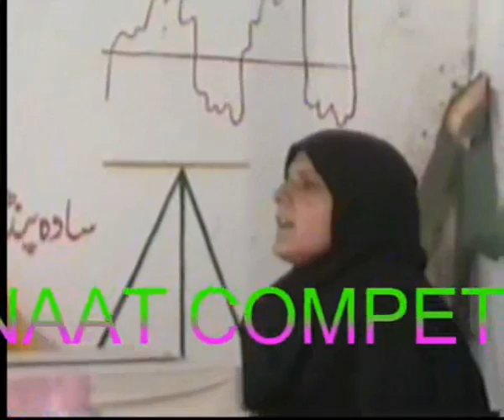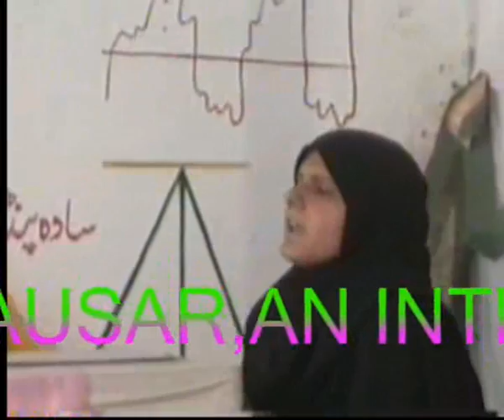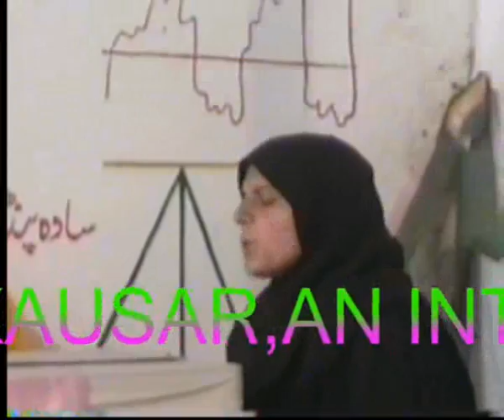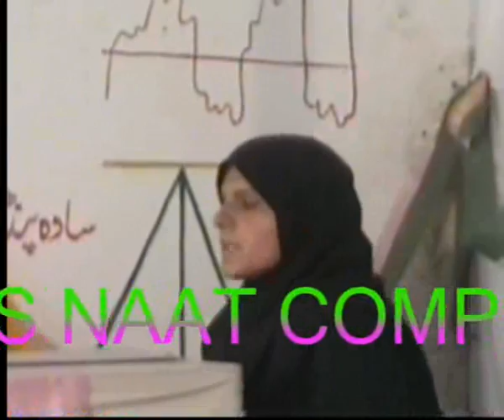Aaisa Koi Mehboob........SHUMAILA KAUSAR RECITES.(academy,s video by zahoor ali shah) .wmv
A beautiful Naat recited by an intermediate student,SHUMAILA KAUSAR..(academy,s video by zahoor ali shah)